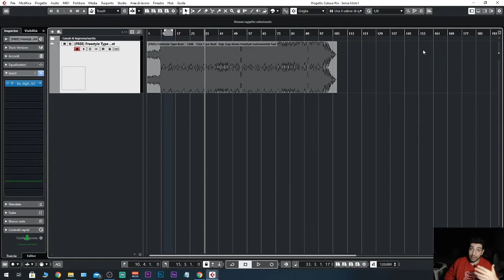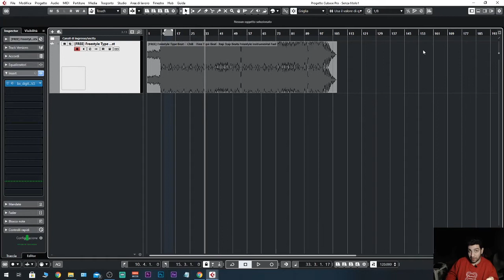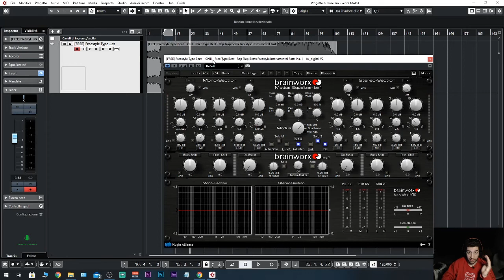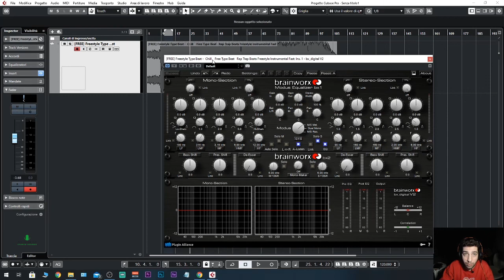Il segreto dei type beat che nessuno ti dice! Non utilizzare i type beat.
I Type Beat Trap? Cerchi beat per i tuoi freestyle trap? Fai Rap ma non produci beat e stai cercando free beat su youtube? C'è una cosa che devi sapere sui type beat, una cosa che nessuno ti dice! In questo tutorial ti spiego perchè non dovresti usare i Type Beat Trap!

Ho fondato il Minerva Studio con due intenti principali:

Il primo è quello di formare Ingegneri del suono di altissimo livello portando il mio sapere appreso dai migliori Ingegneri Americani.
il secondo è quello di aiutare gli artisti emergenti ad andare sul mercato musicale con un prodotto progettato a 360 gradi. Cucito su misura alle esigenze dell’artista in questione.

Sei un Artista Rap/Trap/Rnb? Clicca qui ORA

Sei un aspirante ingegnere del suono? Prenota una consulenza GRATUITA con Lob ed ottieni un piano didattico PERSONALIZZATO!

Visita il nostro sito Ufficiale.